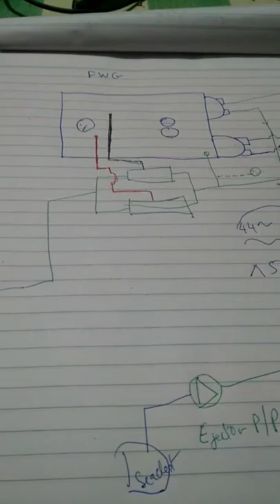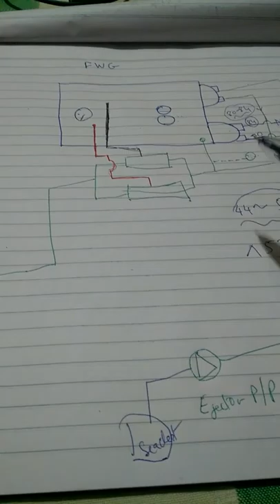Fresh water generator/part1/Merchant ship/FWG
How basically fwg works and what are it's varios parts it's an introduction for display of fwg on Ship